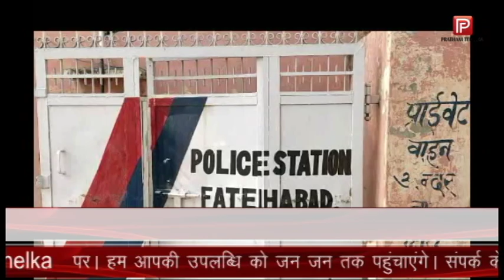नशे के लिए नहीं थे पैसे तो युवक ने महिला की गोल्ड चेन और नकदी से भरा पर्स छीना